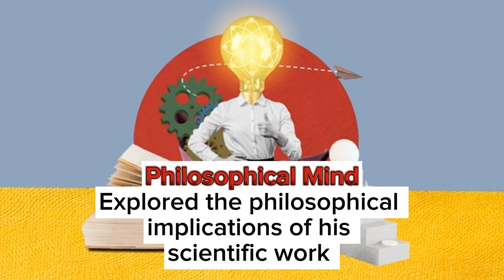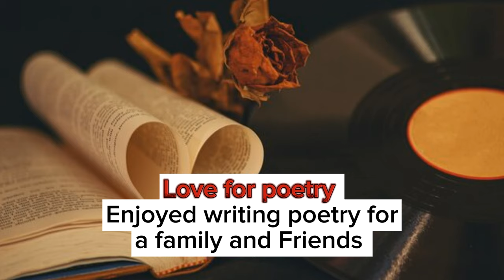"🎭 The Poetic Physicist: Laugh, Learn, and Love Science with Maxwell! | Smile Mingle"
🔬 Unlocking Secrets: Fascinating Facts About Scientists! 🔍

Dive into the world of brilliance and curiosity with our latest video on Smile Mingle! 🌟 Discover the untold stories and quirky facts about some of history's greatest minds in science.

🧪 Episode Highlights:

🌈 Maxwell's Equations Magic: Unveil the wizardry behind James Clerk Maxwell's groundbreaking equations that transformed our understanding of electromagnetism.

📸 Colorful Creations: Join us on a visual journey as we explore how Maxwell played a crucial role in the development of color photography. 📷

🪐 Saturn's Ringmaster: Learn why Saturn's rings owe a debt of stability to Maxwell's insightful contributions.

🎨 The Poetic Physicist: Did you know Maxwell had a poetic side? Discover his satirical verses and diverse hobbies that added color to his scientific legacy.

🤔 Did You Know? Get ready for mind-boggling trivia that will make you see these scientific legends in a whole new light!

🌐 Smile Mingle - Where Science Meets Fun! Don't miss out on the joy of learning and the thrill of discovery! 🚀

Here are 10 concise and unique facts about James Clerk Maxwell:

01.Child Prodigy: Maxwell memorized the Bible at six and tackled geometry at ten.

02.Uni Whiz: He entered university at 16 and became a professor at 25.

03.Unified Vision: His equations linked electric and magnetic forces.

04.Wavepioneer :Maxwell predicted electromagnetic waves, Confirmed later.

05.Religious Mind: Maxwell was deeply religious.

06.Health Struggles: Battled health issues throughout his life.

07.Family Man: Married Katherine Mary Dewar and had two children.

08.Love for Poetry: Enjoyed writing poetry for family and friends.

09.Philosophical Mind: Explored the philosophical implications of his scientific work.

10.Early Death :Passed away at 48 to abdominal Cancer

Maxwell Facts
Scientific Exploration
Maxwell Trivia
Colorful Science
Sciences Tories
Physics Genius
Eccentric Scientists
Maxwell History
Educational Fun
Discovery Maxwell
Innovative Physics
Inspiring Scientists
Hidden Talents
Scientific Adventures
Maxwell Journey
Fascinating Physical
Scientific Legends
Maxwell's Equations
Poetic Physicist
Smile Mingle
Eureka Moments
Scientists Facts
Maxwell Legacy
Discovery With Smile Mingle
Physics Marvel's
Science Fun
Saturn's Rings
Scientific Journey
Educational Entertainment
Quirky Scientists